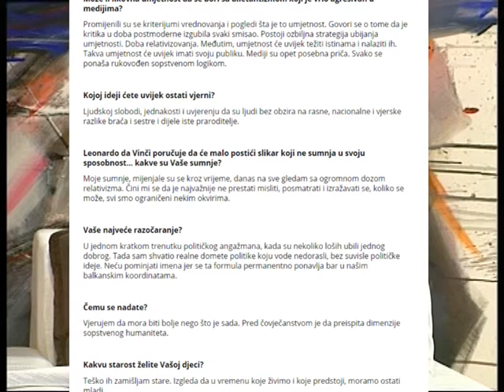Emisija "Magazin" epizoda 15